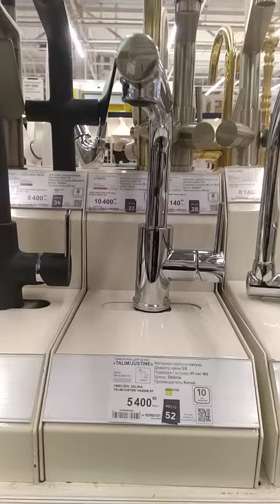Смесители в Леруа Мерлен Люберцы 05.01.24.